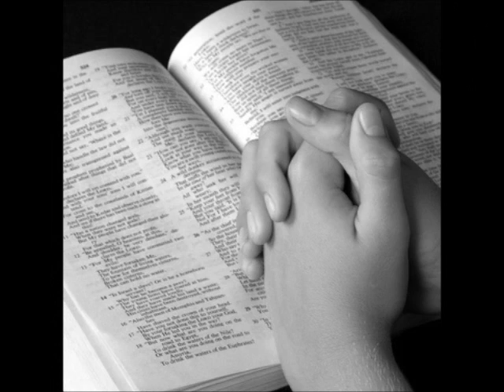Ami Capusan & Ilie Neagu-miez de noapte (original version)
Album Tineretea mea